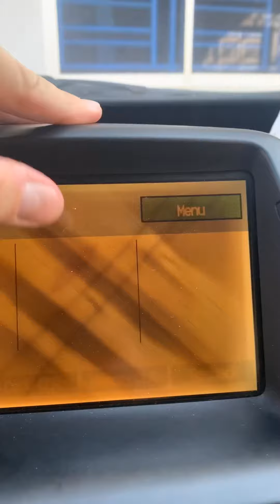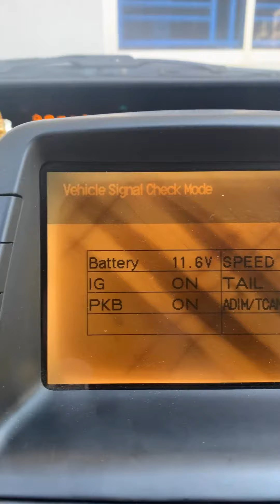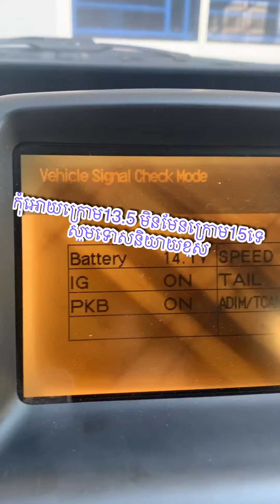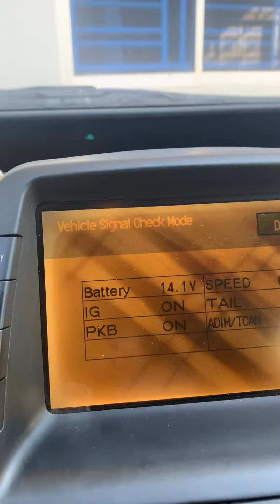របៀបឆែក អាគុយឡានព្រូសនៅខ្លាំងអត់? How to check Prius battery quality ?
Sorry for mistake because my 1st video
I make it for sharing only